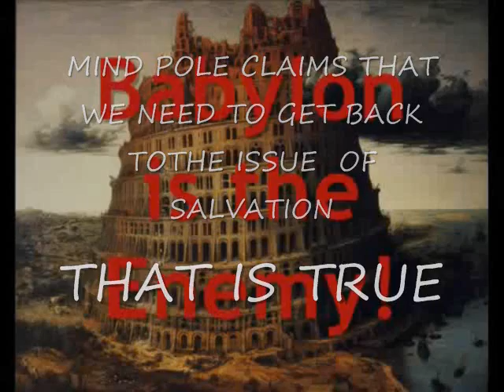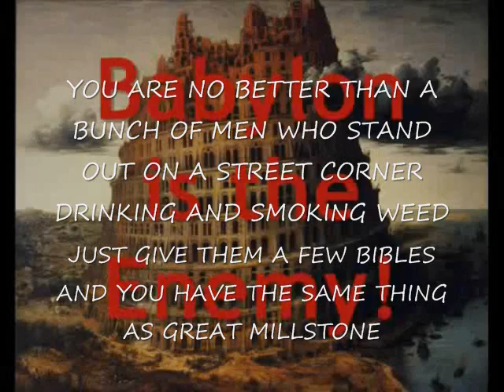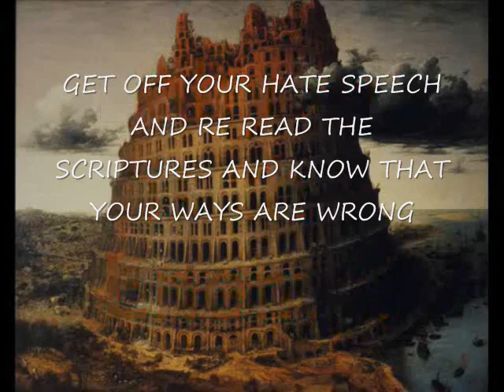THE INTELLIGENCE OF "BLACK ISRAELITES"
MEN WITH FOUL SPEECH PERVERTED DOCTRINES AND A FOUL HEART HAVE NO FAVOR WITH EL SHADDAI. THE ALMIGHTY IS NOT PLEASED. BLACK "ISRAELITES"
ARE ON THE SIDE OF EVIL! GOD HAS NO LOVE FOR THE WAYS OF "ISRAELITE THUGS" CALVINISM IS THE ONLY WAY TO GOD, PERIOD REPENT NOW OR BE JUGED LATER!

BLACK ISRAELITES MINDPOLE GMS CALVINISM GOD JESUS CHRIST HERESY TIP TOP  FLY